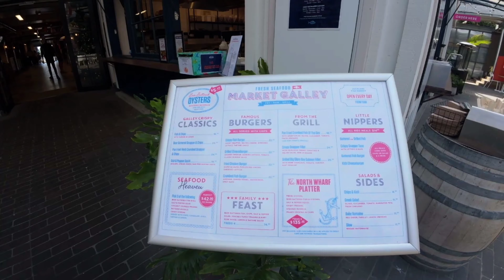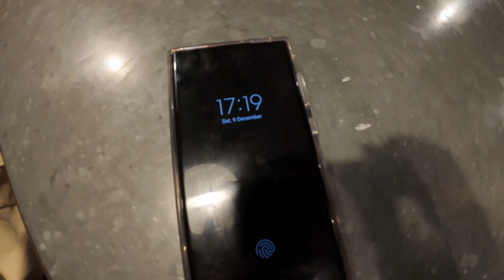Fish Market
It's not so subtle that Auckland is a harbour city.
While I usually don't prefer seafood, I don't mind nice lobster roll.